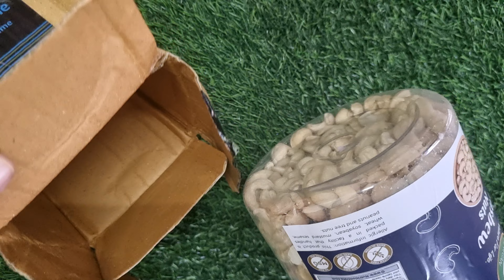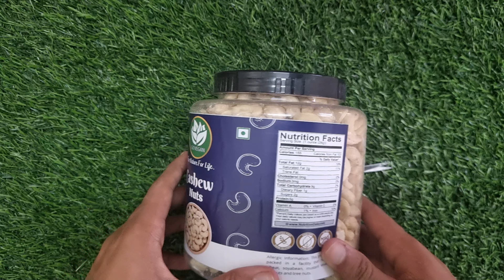Go Vegan Raw Cashew W320 Grade 1Kg Unboxing & Review | Good Quality?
🛑Our Recommendations -

⭕Processors -

⭕Graphic Cards 🗃️ -